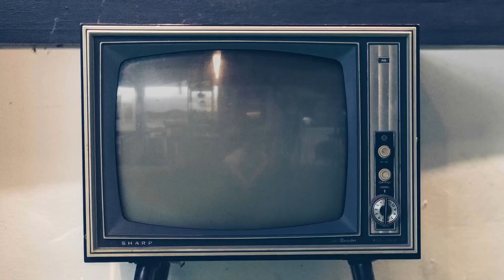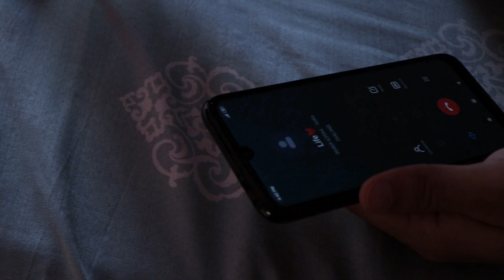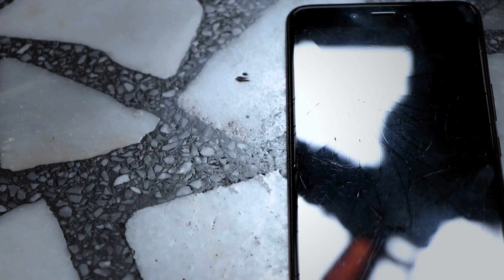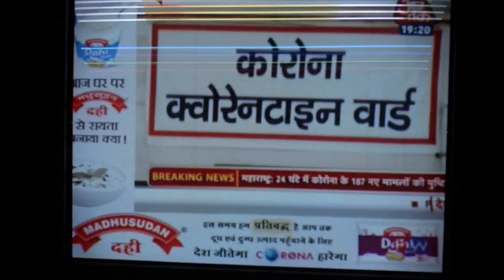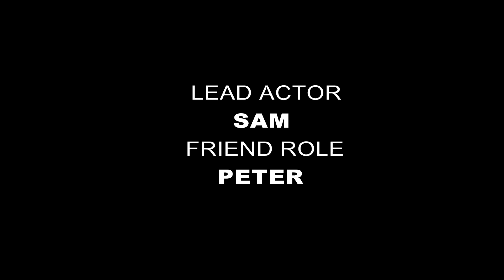Lock Down A Mental Story This LockDown Improve Your Skills Not Your Bad Habits Or Thoughts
ABCD MAFIA SWAT
     PRESENTS
   LOCK DOWN
A MENTAL STORY
(SHORT FILM)

WHOLE SHOOT WAS CONDUCT AT HOME AND WITHOUT GOING ANYWHERE

MESSAGE OF STORY -
THIS LOCKDOWN IMPROVE YOUR SKILLS NOT YOUR BAD HABITS OR THOUGTS

SHOT BOYS
SANYAM , PETER, SAM

ANIMATION
SANYAM, SAM

DIRECTED, EDITED ,STORY
SUSHANT SHARMA

ALL SONG CREDITS TO
 BAHART CHAUHAN - TU HOTI TO
A WONDERFULL SONG COMPOSED AND WRITTEN BY HIM .

Sushantabcd

Facbook page : ABCD Mafia swat

ABCD Dance Academy

Registrations are open for

 Dance classes & proffesional courses.

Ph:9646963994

WE WILL SOLVE THAT PROBLEM. OR REMOVE THAT CONTENT OR VIDEO...